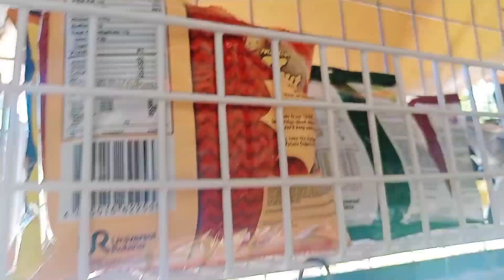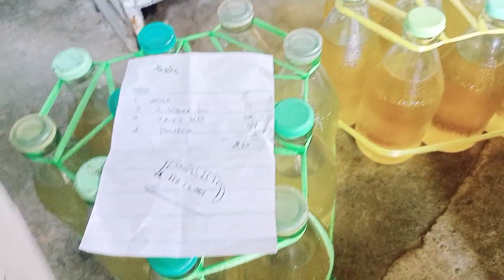UPDATE Presyo NG MANTIKA, TUMAAS BA O BUMABA?! NAKAKAGULAT | MY MINI STORE BUSINESS | LHEEN CHANNEL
Update tayo presyo ng mantika after weeks nagugulat ako no choice konti go lang mga kasari...happy selling maraming salamat po sa inyong panood po God bless at ingat po🙏